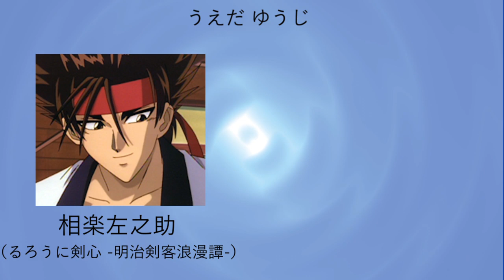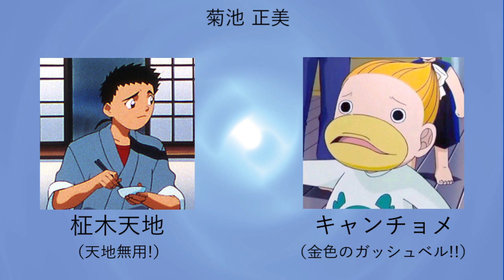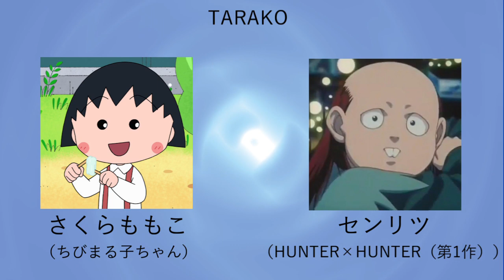【聞き比べ】同じ声優が演じてるとは思えないアニメキャラ11【漫画アニメ考察】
声色を使い分けるタイプの声優さんを集めた動画の第11弾です。

【音声あり】過去に棒読み演技で話題になったアニメヒロイン５選その１【ゆっくりアニメ漫画考察】【声優】

【聞き比べ】同じ声優が演じてるとは思えないアニメキャラ１【漫画アニメ考察】

【聞き比べ】同じ声優が時代を越えて演じたアニメキャラ　３選【漫画アニメ考察】

【聞き比べ】代役が演じたアニメキャラクター　４選　Part1【漫画アニメ考察】